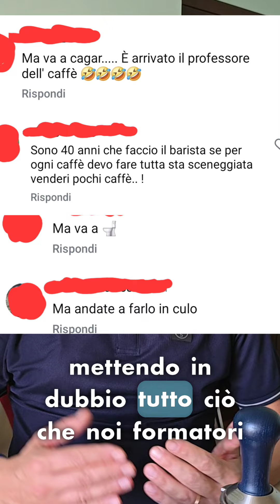Sapevi che al Bar? Il caffè macinato si pressa....